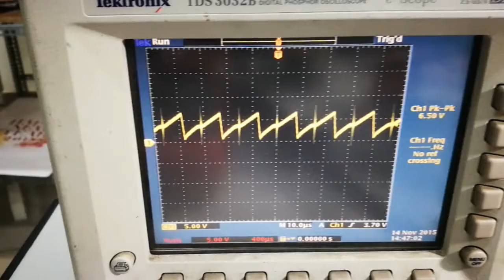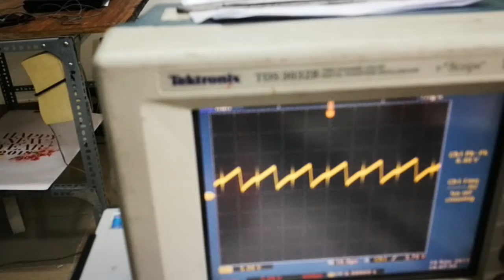sawtooth pin 15 when make connection 10/z1 to 1/z2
pioneer magnetic power supply pioneer magnetic 3000va
Input 200- 240 VAC
output 48 VDC 60 Ampe
pioneer magnetics Inc
US Technology Inc
email trunglqvtv at gmail dot com
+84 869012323